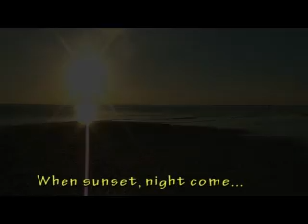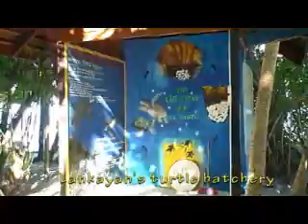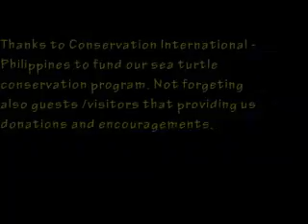Saving Sea Turtle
Sea Turtle monitoring program on Lankayan Island (Sugud Islands Marine Conservation Area)